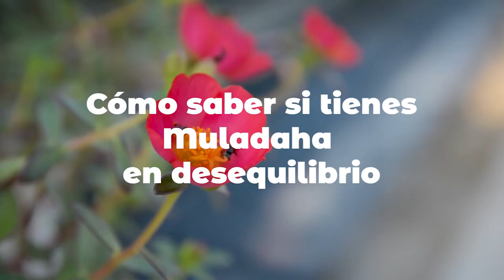SERIE CHAKRAS ❤ Muladhara · Equilibrar Chakra Raiz 🕉 Aceites Esenciales para Equilibrar los Chakras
✅ CÓMO EQUILIBRAR EL PRIMER CHAKRA con Meditación incluida. Sabrás cosas que no suelen contarse referentes al chakra raíz y podrás entender mejor cómo funciona realmente ese centro energético. Te cuento qué aceites esenciales poder utilizar para trabajar con él.

04:55 CÓMO SABER SI TIENES MULADHARA EN DESEQUILIBRIO
05:39 CÓMO EQUILIBRAR MULADHARA
06:17 QUÉ ACEITES ESENCIALES USAR CON MULADHARA
07:51 QUÉ NECESITAMOS PARA TRABAJAR SERIAMENTE EN MULADHARA
13:29 EJERCICIO DE MEDITACIÓN

Aceite esencial de Vetiver

GRATIS DIAGRAMA LUNAR con diagrama descargable para aprender a usarlo

"EL MANTRA OM"

PDF GRATIS "LOS RESTAURADORES, 3 ACEITES ESENCIALES QUE REPARAN NUESTRO SER"

PLAYLIST "ACEITES ESENCIALES 🌿 [PROPIEDADES Y USOS]"